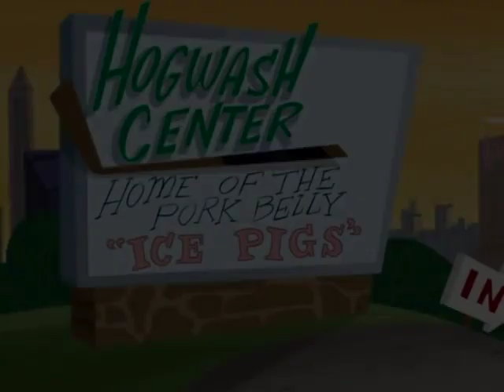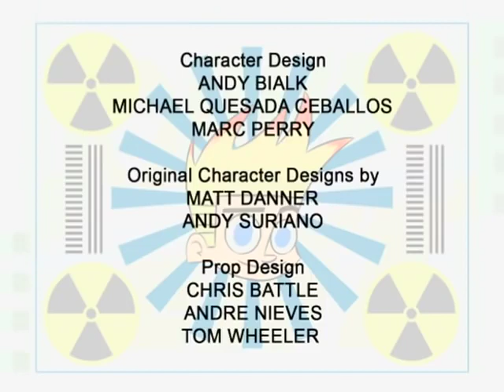Johnny Test | Jonny & the Ice Pigs // Johnny's House of Horrors | 105